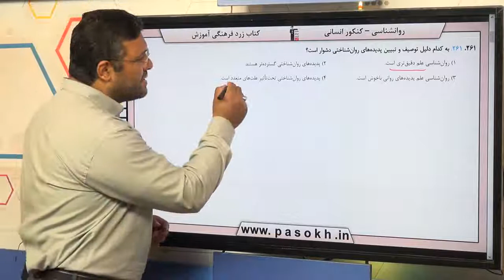روانشناسی کنکور سراسری سال 98 رشته انسانی داخل کشور سوال 261